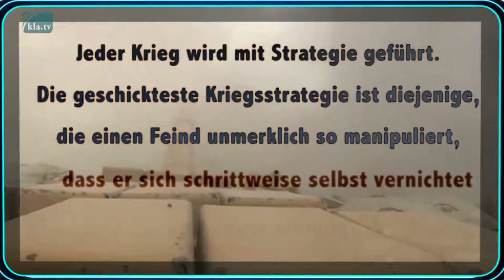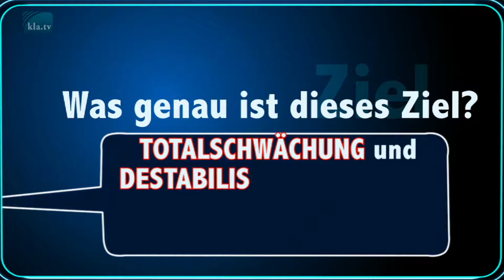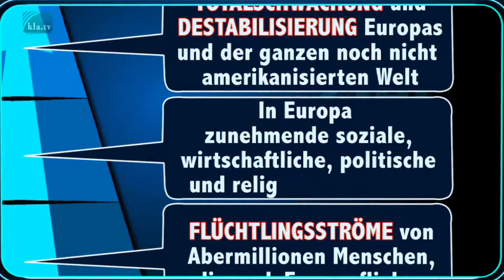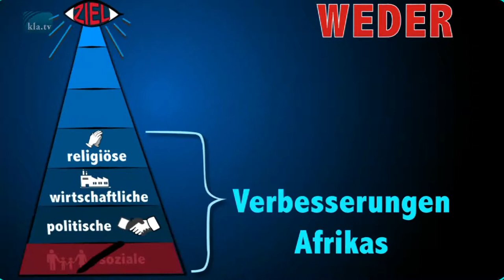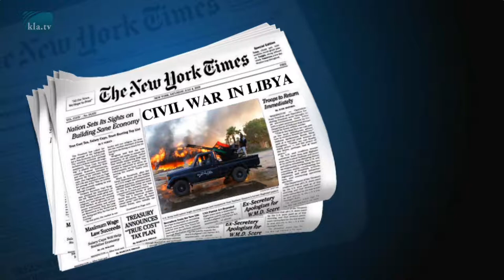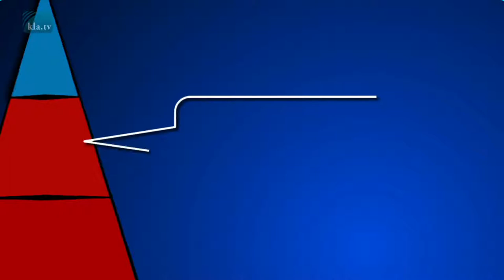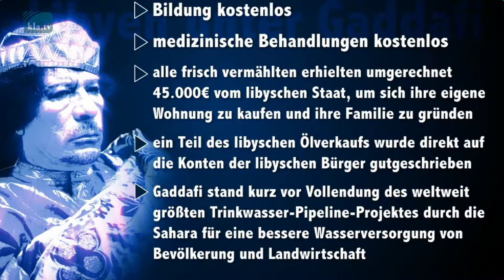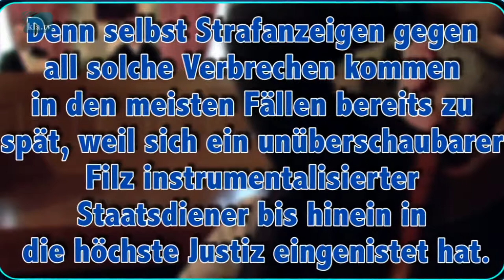Conducere de razboi instrumentalizata | Română | 04.10.2015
Fiecare război este condus cu strategie. Cea mai iscusită strategie de război este cea prin care se manipulează imperceptibil dușmanul, ca acesta să se distrugă pe sine însuși pas cu pas și pe cât posibil, să-și sape singur groapa.

von is.